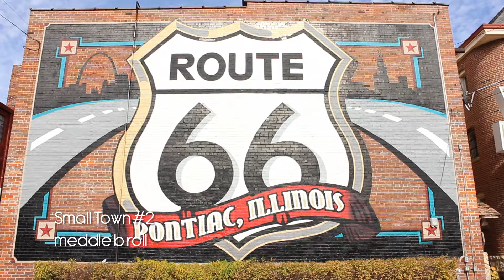meddle broll | Small Town